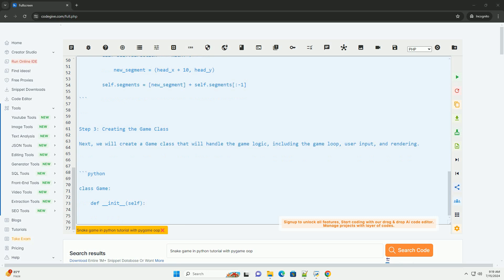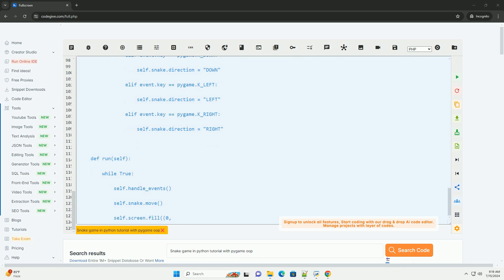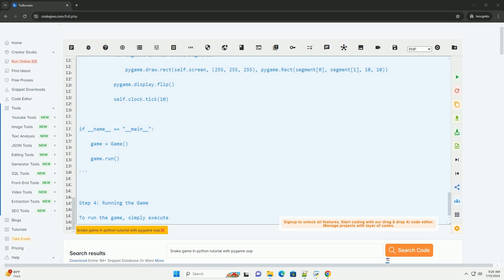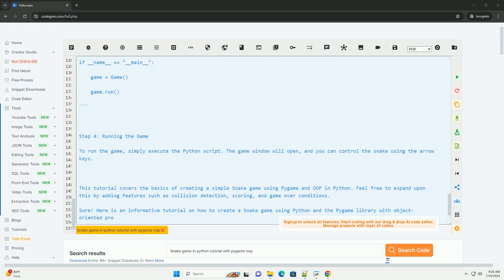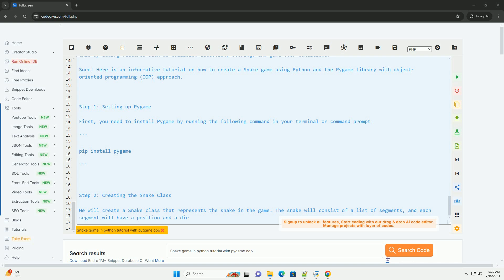Snake game in python tutorial with pygame oop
sure! here is an informative tutorial on how to create a snake game using python and the pygame library with object-oriented programming (oop) approach.

step 1: setting up pygame
first, you need to install pygame by running the following command in your terminal or command prompt:

step 2: creating the snake class
we will create a snake class that represents the snake in the game. the snake will consist of a list of segments, and each segment will have a position and a direction.

step 3: creating the game class
next, we will create a game class that will handle the game logic, including the game loop, user input, and rendering.

step 4: running the game
to run the game, simply execute the python script. the game window will open, and you can control the snake using the arrow keys.

this tutorial covers the basics of creating a simple snake game using pygame and oop in python. feel free to expand upon this by adding features such as collision detection, scoring, and game over conditions.

python games for beginners
python game library
python game engine
python game maker

python game library
python game engine
python game maker
python game code
python game of life
python games online
python game ideas
python games
python oop projects github
python oop cheat sheet
python oop tutorial
python oop examples
python oop exercises
python oops concepts pdf
python oops concepts
python oop projects